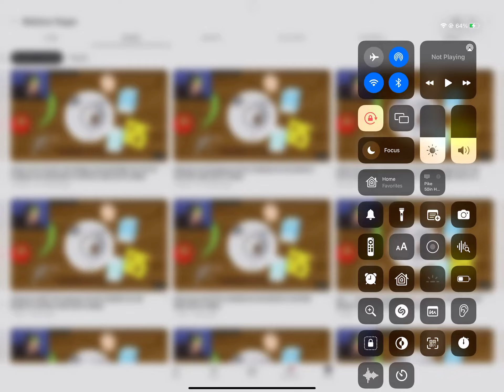Bruh!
Matthew is still spamming videos!
He definitely is a bot￼!￼